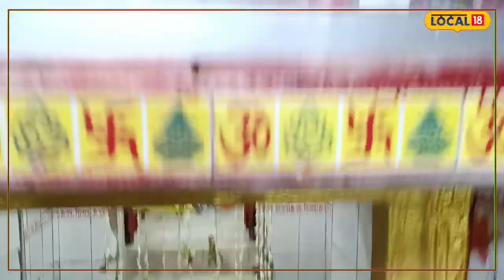चोरों के महादेव नाम से है प्रसिद्ध है यह मंदिर, कभी लूटे गए पैसों का होता था यहां बंटवारा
&nbsp;

&nbsp;

 उधव कृष्ण/ पटना. शिवमय होकर अपना जीवन व्यतीत करना ही शिवभक्तों का परम लक्ष्य होता है. पर शिव का भक्त बनने वालों में राम भी आते हैं और रावण भी. रावण को लेकर तो कुछ लोग ये भी तर्क देते हैं कि शिवभक्त बनने के लिए अच्छे कर्मों की कोई बाध्यता ही नहीं है. युगों-युगों से ऐसी मान्यता चली रही है कि कोई भी शिव का दास बन सकता है.ऐसा हम क्यों कह रहे हैं? क्योंकि, इस खबर में हम जिस मंदिर का जिक्र कर रहें हैं, वो कभी इलाके के दुर्दांत अपराधियों का अड्डा हुआ करता था. जी हां, पटना सिटी रेलवे स्टेशन से गुलजारबाग स्टेशन की और जाने वाले सुदर्शन पथ पर ही यह मंदिर स्थित है. इसकी चहारदीवारी से रेलवे लाइन की बाउंड्री वॉल भी सटी हुई है.

कन्या मंदिर है असली नाम

मंदिर के पुजारी रविशंकर मिश्रा बताते हैं कि चार पुश्तों से वे इस मंदिर में सेवा कर रहें हैं. उनके पिताजी स्वर्गीय ईश्वरी मिश्रा ने तो बचपन से ही इस मंदिर में सेवा दी थी. वहीं, पुजारी रविशंकर मिश्रा भी 1980 से अभी तक इस मंदिर में अपनी सेवा दे रहे हैं. वे बताते हैं कि मंदिर के कागजातों पर इस मंदिर का नाम कन्या मंदिर लिखा हुआ है. पर क्षेत्र के स्थानीय लोगों के बीच यह मंदिर चोरवा महादेव मंदिर के नाम से ही विख्यात है.

इसलिए पड़ा चोरवा मंदिर नाम

पटना सिटी के ही स्थानीय युवा सुभाष कुमार बताते हैं कि पहले के समय में जब शहर की जनसंख्या काफी कम हुआ करती थी, उस समय इधर घना जंगल हुआ करता था. रेलवे लाईन से सटे होने के कारण यहां चोर-उचक्के भी कभी-कभी बैठा करते थे. सुभाष की माने तो चोर अक्सर हिस्सा बांटने का काम भी इसी मंदिर व इसके आसपास के क्षेत्र में करते थे. इसलिए इसका नाम चोरवा मंदिर के रूप में फेमस हो गया.